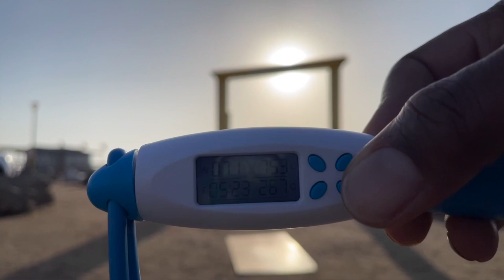31 DAY ROPE SKIPPING CHALLENGE| DAY 25 | THERE ARE ADULTS THAT CAN'T SKIP ROPE?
Day 25 of my 31 day rope skipping challenge and I discovered there are adults that can't skip rope.